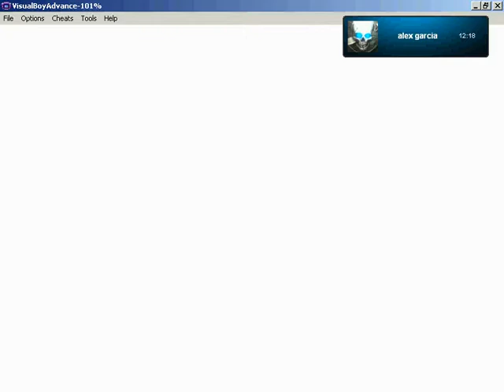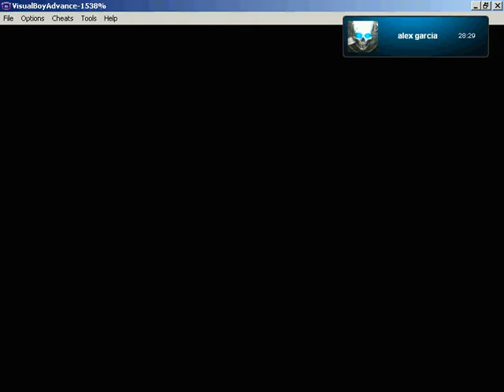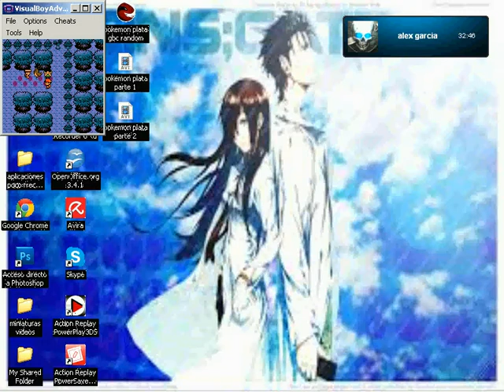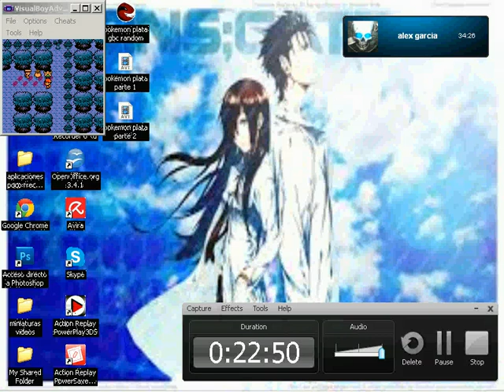(PARTE 3)Pokemon Plata(GBC)Random Español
canal de faery